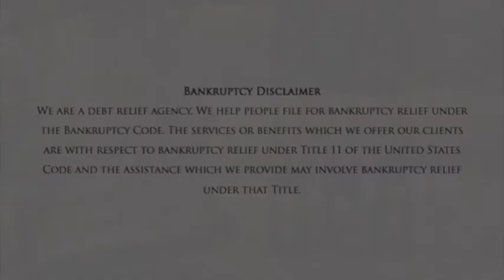Bankruptcy Law Firm San Diego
Michael Doan
Bankruptcy Law Firm

Bankruptcy Law Firm
Insolvency Attorneys
Insolvency Lawyers
Bankruptcy Law
Bankruptcy
Bankruptcy Attorney
Bankruptcy Lawyer
Chapter 13 Bankruptcy Attorney
Chapter 7 Bankruptcy Attorney
Chapter 13 Bankruptcy Lawyer
Chapter 7 Bankruptcy Lawyer
Chapter 13 Attorney
Chapter 7 Attorney
Chapter 13 Lawyer
Chapter 7 Lawyer

Also, Proudly serving these cities: La Jolla CA, Chula Vista CA, National City CA, La Mesa CA, Carlsbad CA, Escondido CA, Corona CA, Encinitas CA, Mira Mesa CA, Solana Beach CA, Del Mar CA, Carmel Valley CA, And All of San Diego County CA

Bankruptcy Law Firm